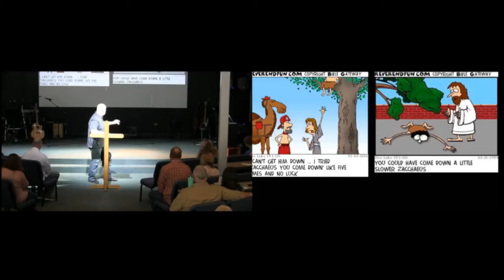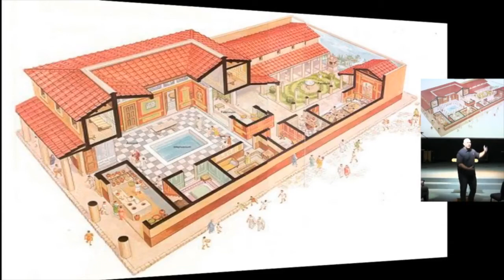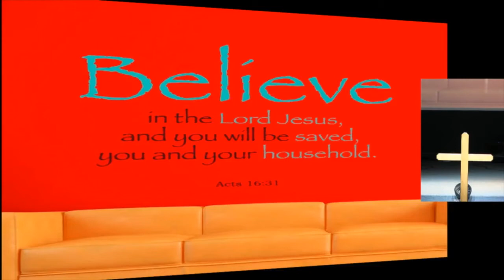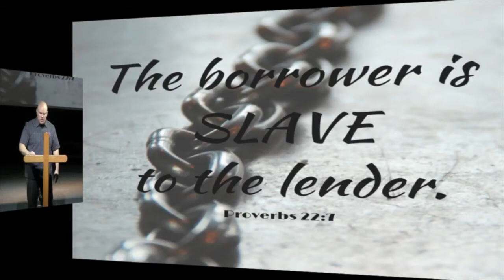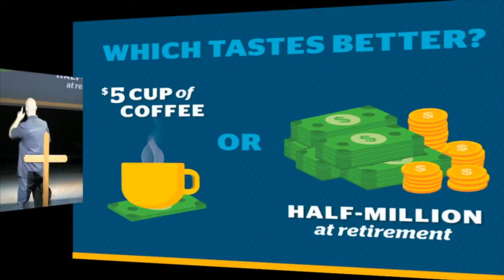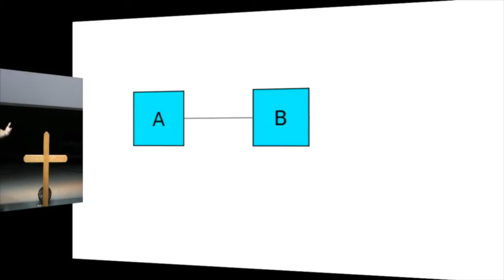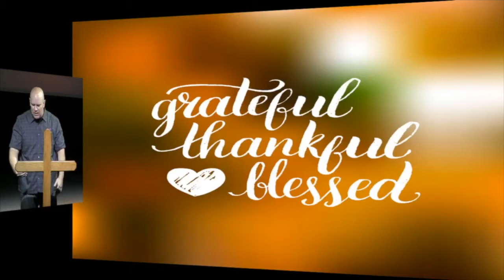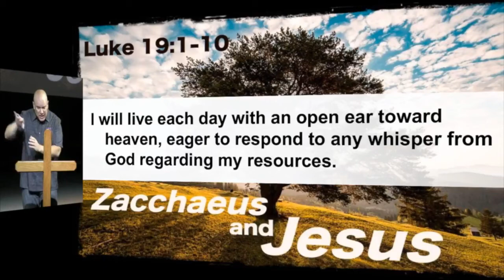Nov. 4th, 2018: "Zacchaeus & Jesus: Part 2" by Dr. Matt Mitchell